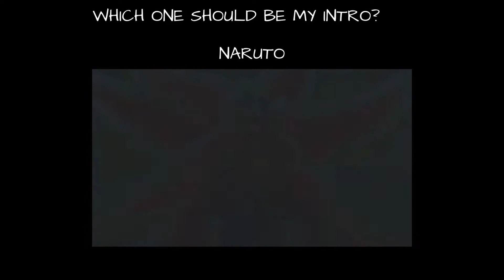which one should be my intro?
→Anime:
Naruto and Boruto

→ Editing Software:
Alight Motion